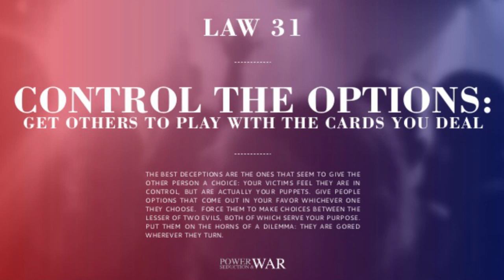How Conor McGregor Uses The 48 Laws Of Power | Practical book summary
Conor McGregor vs Floyd Mayweather is the talk of the town as of late. So I decided to make a video explaining how he utilizes the 48 laws of power for success. This is a practical analysis of the laws of power at play.